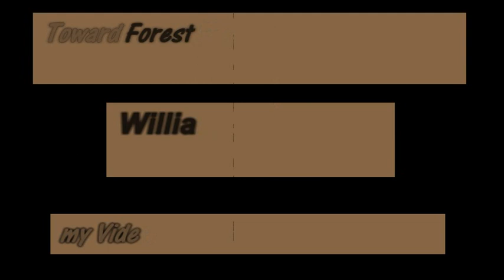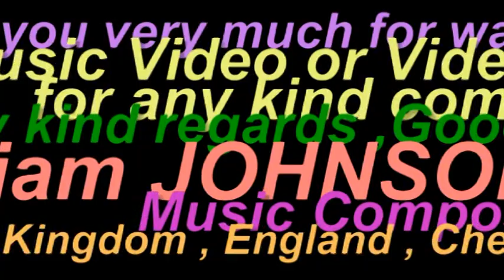Toward Forest Heronry Lake in Cheshire Macclesfield UK by William JOHNSON Music Composer my Video 35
Hello, I as William JOHNSON and as a Music composer created (composed ) my Music Video No.356 uploaded on YouTube today on Friday 21st November 2014 .
I composed and compose all sorts of Music.
My best Thanks to my kind friend Mr.Tony for taking me in his Car to Macclesfield forest   and also for providing his car camcorder video to me which going toward to Macclesfield Forest & its Heronry Lake in Cheshire , England , United Kingdom.
As always , the Music Background of this Video played and composed by myself .
With my kind warm regards , goodbye ,
Dated : Friday , 21st November 2014